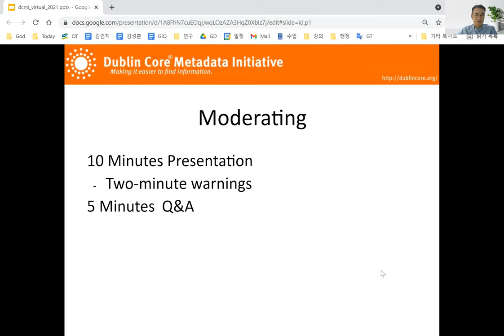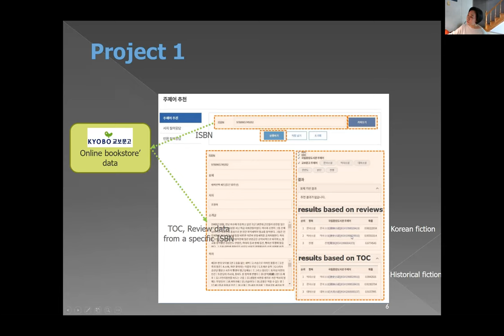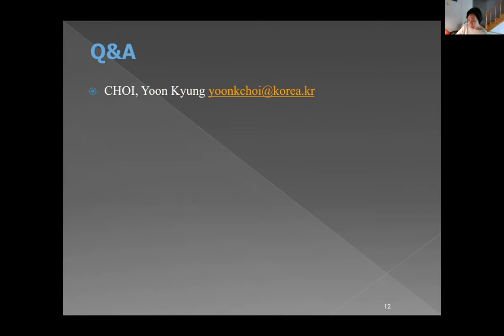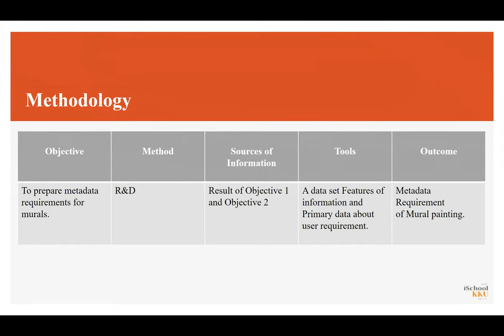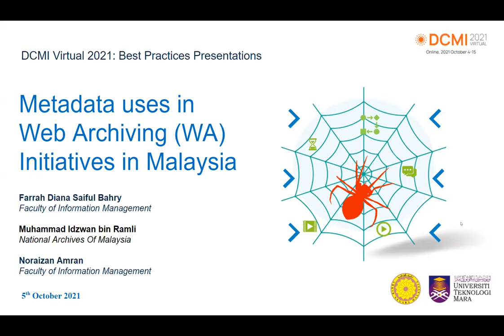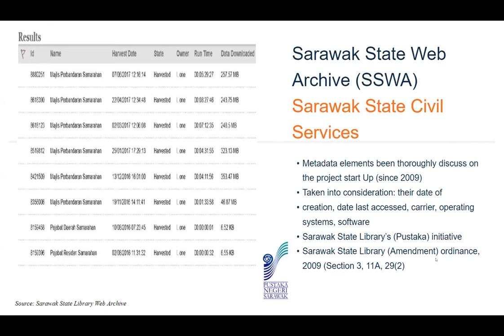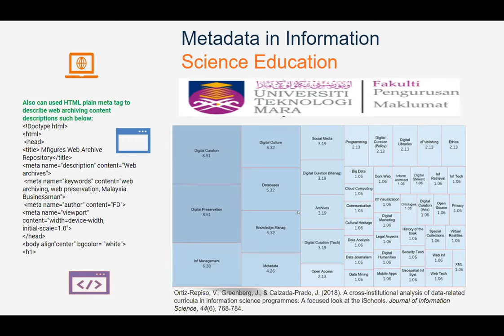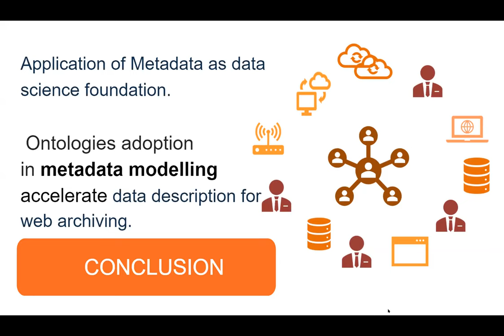Best Practice 1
Presentation for DCMI Virtual 2021- Best Practice 1

00:00 intro
01:44 Implementation and challenge to improve metadata workflow in National Library of Korea By Yoon Kyung Choi
19:27 Metadata Requirement Development For Mural Painting By Suwannee Hoaihongthong
32:32 Metadata uses in web archiving initiatives in Malaysia By Farrah Diana Saiful Bahry, Muhammad Idzwan bin Ramli